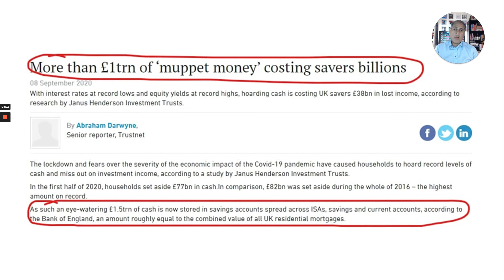How You Can Make More Money For Your SIPP, ISA and Pension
Is fear holding you back from investing? Educate yourself and see how you can make your money work

00:00 Cash sitting uninvested
00:20 Fear and ignorance stops people investing
00:35 Learn to invest better at

4.